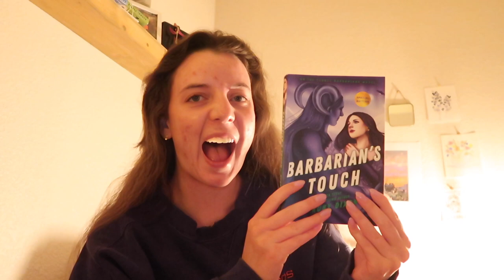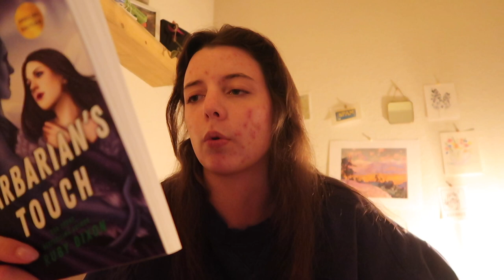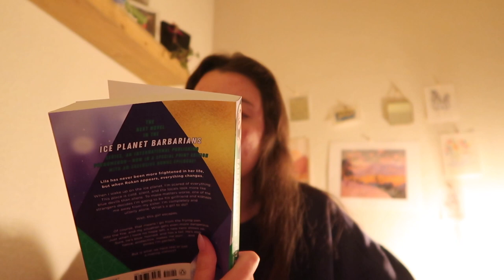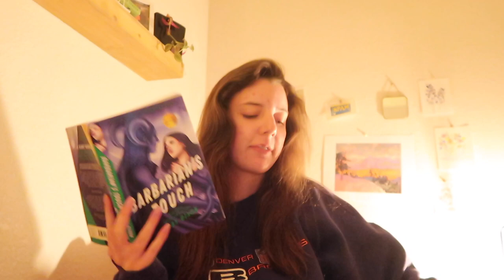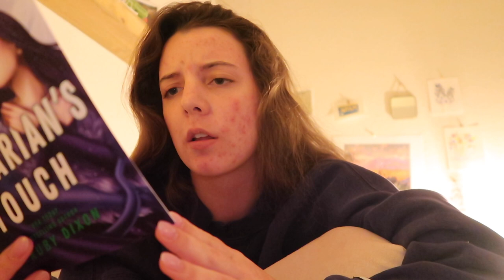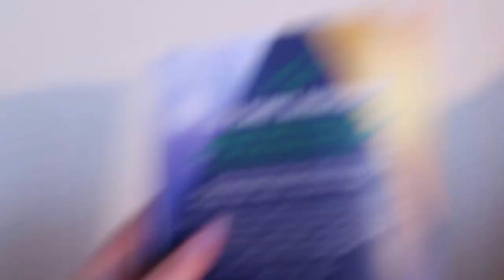reading barbarians touch (ice planet barbarians #7) 🧊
reading the seventh installment in the ice planet barbarians series! honestly love reading these, as well as vlogging me reading them, so here's a reading vlog :)